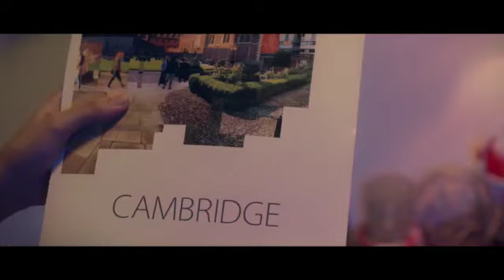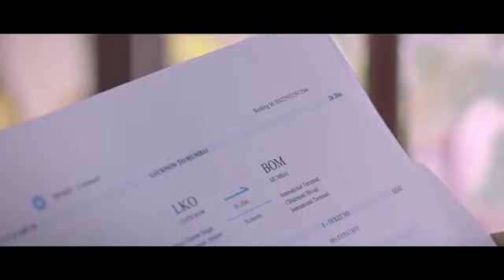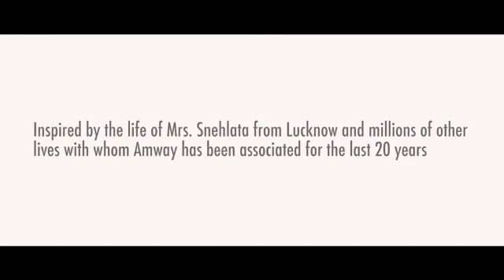Dishita Sehgal in Mother's Day short film for celebrating Amway's 20 years (2018 release)